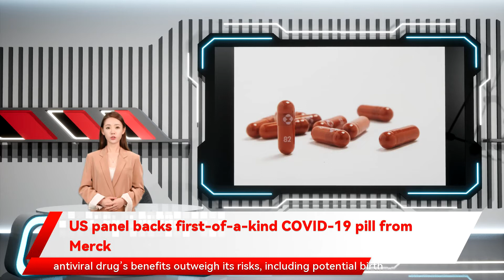US panel backs first-of-a-kind COVID-19 pill from Merck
The Associated Press WASHINGTON (AP) — A panel of U.S. health advisers on Tuesday narrowly backed a closely watched COVID-19 pill from Merck, setting the stage for a likely authorization of the first drug that Americans could take at home to treat the coronavirus. The Food and Drug Administration panel voted 13-10 that the antiviral drug’s benefits outweigh its risks, including potential birth defects if used during pregnancy. “I see this as an incredibly difficult decision with many more questions than answers,” said panel chair Dr. Lindsey Baden of Harvard Medical School, who voted in favor of the drug. He said FDA would have to carefully tailor the drug’s use for patients who stand to benefit most. The recommendation came after hours of debate about the drug’s modest benefits and potential safety issues. Most experts backing the treatment stressed that it should not be used by anyone who is pregnant and called on FDA to recommend extra precautions before the drug is prescribed, such as pregnancy tests for women of child-bearing age. The vote specifically backed the drug for adults with mild-to-moderate COVID-19 who face the greatest risks, including older people and those with conditions like obesity and asthma. Most experts also said the drug shouldn’t be used in vaccinated people, who weren’t part of Merck’s research and haven’t been shown to benefit. The FDA isn’t bound by the panel’s recommendation and is expected to make its own decision before year’s end. The antiviral is already authorized in the U.K. The drug, molnupiravir, could provide a much-needed weapon against the virus as colder weather pushes case counts higher and U.S. officials brace for the arrival of the new omicron variant. Merck hasn’t specifically tested its drug against the new variant but said it should have some potency based on its effectiveness against other strains of coronavirus. That uncertainty frustrated many panelists as they grappled with whether to back the treatment for millions of Americans. “With no data saying it works with new variants, I really think we need to be careful about saying that this is the way to go,” said Dr. David Hardy of Charles Drew University School of Medicine and Science, who ultimately voted to back the drug. On Friday, Merck released updated data that paint a less compelling picture of the drug’s effectiveness than just a few weeks earlier. Merck said final study results showed molnupiravir reduced hospitalization and death by 30% among adults infected with the coronavirus, when compared with adults taking a placebo. That effect was significantly less than the 50% reduction it first announced based on incomplete results. For many panelists, the modest effect wasn’t enough to outweigh the drug’s potential toxicity to human fetuses. “Given the large potential population affected, the risk of widespread effects on potential birth defects has not been adequately studied,” said Dr. Sankar Swaminathan of the University of Utah School of Medicine, who voted against the drug. FDA scientists told the panelists earlier Tuesday that company studies in rats showed the drug caused birth defects when given at very high doses. FDA staffers concluded the data “suggest that molnupiravir may cause fetal harm when administered to pregnant individuals.” The agency is weighing a blanket restriction against any use in pregnant women or allowing doctors to use the drug in rare cases. Some panelists said that option should be left open for pregnant mothers who have high-risk COVID-19 and may have few other treatment options. Dr. Janet Cragan, who backed the drug, said that even with tight restrictions some pregnant women would inevitably take the antiviral. “I don’t think you can ethically tell a woman with COVID-19 that she can’t have the drug if she’s decided that’s what she needs,” said Cragan, a panel member and staffer with the Centers for Disease Control and Prevention. “I think the final decision has to come down to the individual woman and her provider.” Merck’s drug uses a novel approach to fight COVID-19: It inserts tiny errors into the coronavirus’ genetic code to stop it from reproducing. That genetic effect has raised concerns that the drug could spur more virulent strains of the virus. FDA regulators said Tuesday that risk is theoretical but many panelists said it should be carefully tracked in follow-up studies. Antiviral pills have long been seen as a key advance beyond currently used antibody drugs, which must be injected or infused by health professionals. But given the shortcomings of Merck’s data, several experts said they would prioritize patients to receive the older drugs. While Merck and its partner Ridgeback Biotherapeutics were the first to submit their COVID-19 pill to the FDA, rival drugmaker Pfizer is close behind with its own pill under review. Pfizer’s drug is part of a decades-old family of antiviral pills known as protease inhibitors, a standard treatment for HIV and hepatitis C. T